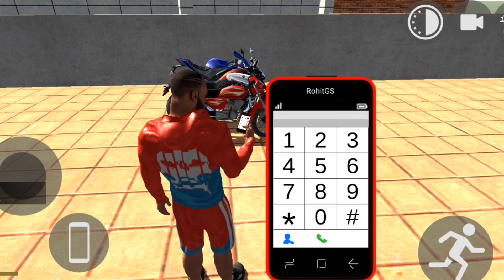Indian bike 3d game new cheat code 😊indianbikedriving3d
Indian bike 3d game new cheat code 😊

Your Question :-

indian bike 3d game new cheat code 2024
indian bike 3d game new cheat code update
indian bike 3d game new cheat codes house
gta 5
YRV
Indian bike Driving 3D
android games
igs gaming
indian bike 3d cheat codes
indian bike driving 3d myths video
indian bike driving 3d new update horse
ranayogeshgaming
vishu the gamer
2024 cheat code new
indian bike game all code 2024
indian bike driving 3d || new update all new cheat codes 2024 || lakshya gaming
indian bike driving 3d 2024 codes
indian bike driving 3d all codes 2024
indian bike driving 3d 2024 cheat code
indian bikes driving 3d cheats code 2024
NEW UPDATE ALL NEW CHEAT CODES?? 🤑|| INDIAN BIKE DRIVING 3D NEW UPDATE 2024)
indian bike driving 3d all cheats code 2024
indian bikes driving 3d cheat codes new upd
indian bike driving 3d update cheat codes
indian bike driving 3d police bike cheat code
indian bike driving 3d all new update codes
new Update cheat code 2024 Indian bike 3d
Indian Bike Driving 3d live new cheat code
Indian bike driving 3d all update Cheat code
Rohit gaming studio update
jio gajab gamer
igs gamer
3d bike
game

YouTube channel first  :- @ranayogeshgaming9913

YouTube Channel second:- @YogeshRanavlogs-jv9ij

YouTube Channel Third  :- @Ranacars0007

About
Rana Yogesh gaming is a YouTube channel
owned by Yogesh Rana .This channel
consists videos of different
gameplays